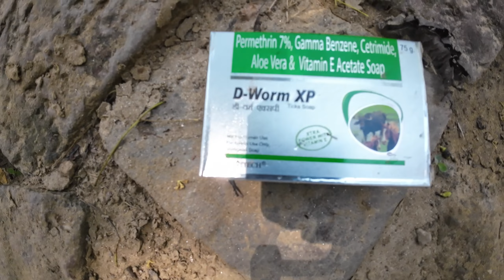110 Rs Wale Soap Se Bhais { Buffalo } Nahati hai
Buffalo